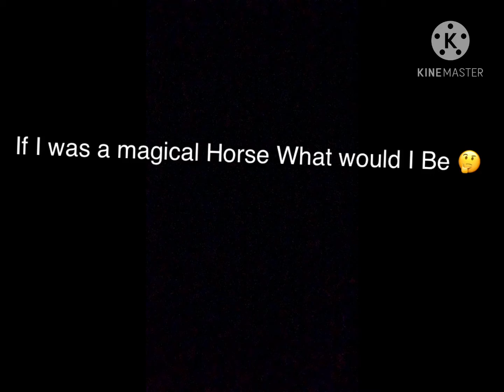What Magical Horse Would I Be 🤔 (Skit)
Lol Just a Post Before I go to bed just a crap post lol well Gn everyone don’t forget to subscribe and turn on ur notifications so u never miss any of my vids! ❤️ Bye My Chibi Cats!